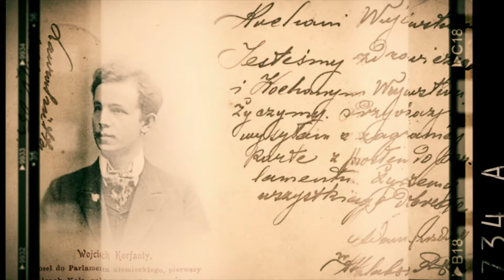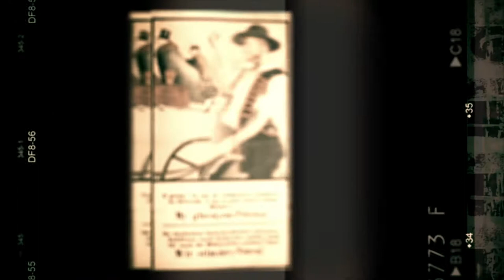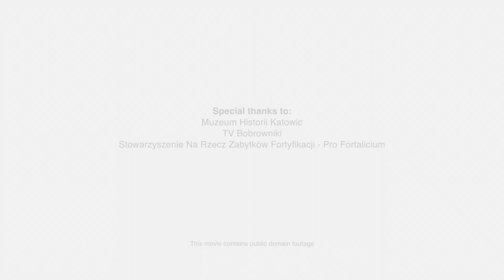Wojciech Korfanty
Opis